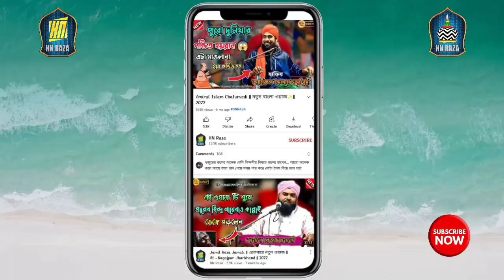Abdul Hannan Razvi || টাকা আদায়ের পর্ব || AT→Tetulia JH 2022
☎️Abdul Hannan Razvi →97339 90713

❣ Tetuliya Jumma Masjid 2022 ♡

📃✓ Title- Abdul Hannan Razvi 2022
👳✓ Voice- Abdul Hannan Razvi
📽️✓Camera- 🤔❔
🔊✓ Sound- Unknown
🧑‍🤝‍🧑✓Organised by- Tetuliya
🌍✓ Location- Tetuliya JH
🔴✓ Recording- HN Raza

প্রিয় দর্শক মণ্ডলী আপনাদের কে যদি এই গজল টি পছন্দ
করে দিবেন আর পাশে থাকা Bel icon টি দাবিয়ে রেখে দিবেন
তাহলে আমাদের Channel এর নতুন নতুন Video সর্ব প্রথম
পাওয়ার জন্য 🙏